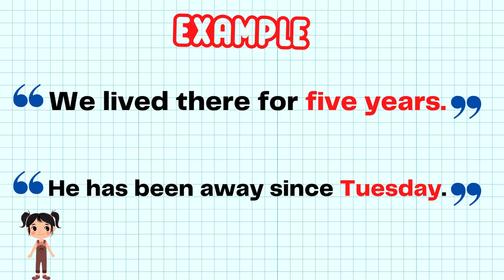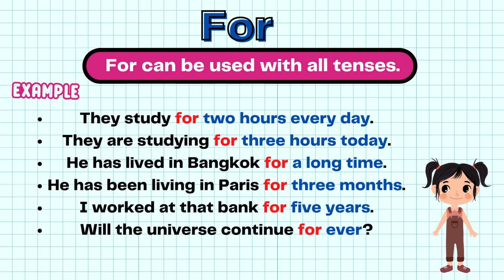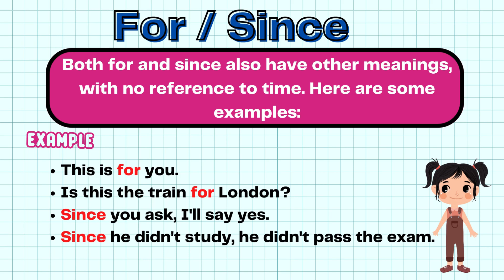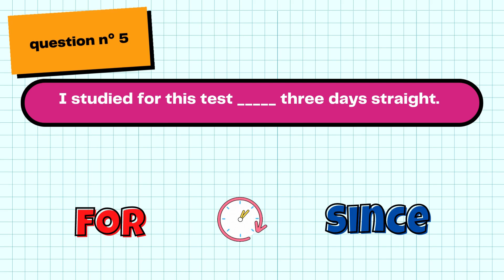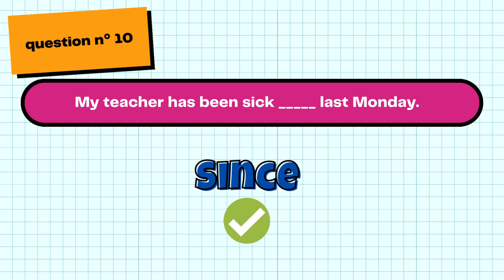For and since for Time | English grammar | For and since for Time Quiz | Learn English